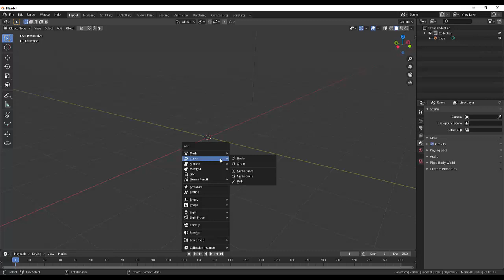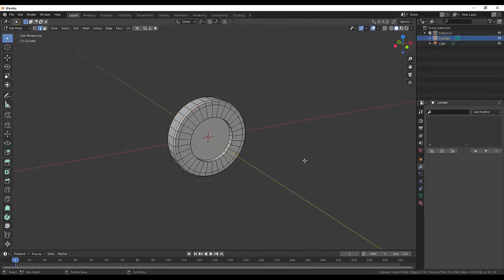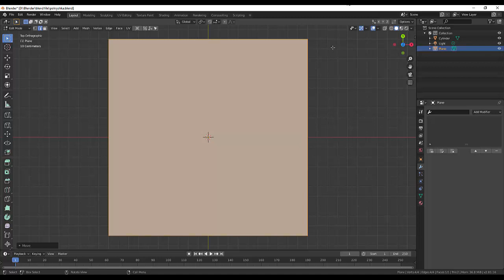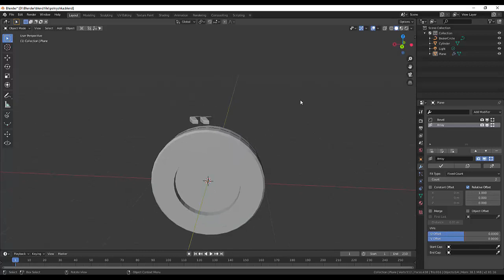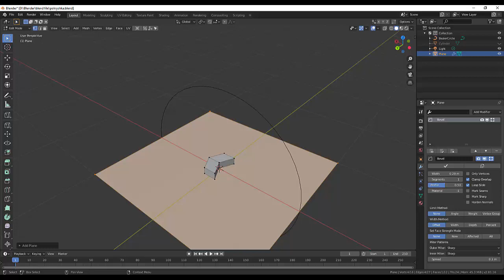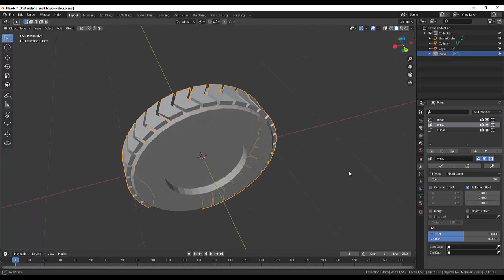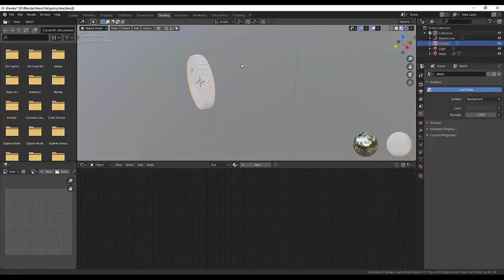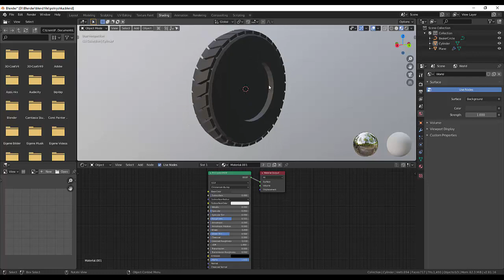35. Blender Modeling. Покрышка для колеса